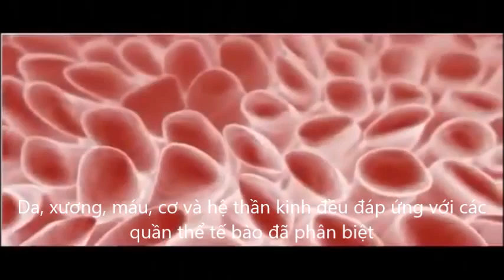Chức năng quan trọng của tế bào gốc: Thay thế, sửa chữa và tái tạo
Tế bào Gốc (Stem Cells).
Bản chất của tế bào gốc là sửa chữa hay thay những tế bào bệnh hoặc chết, nên các nhà khoa học đã tìm ra cách điều trị bằng tế bào gốc cho bệnh nhân với nhiều loại bệnh khác nhau, đến hơn 100 loại bệnh (1). Khi người bệnh được cho, cấy tế bào gốc, hoặc tế bào mới làm từ tế bào gốc, sửa chữa của tế bào gốc có khả năng làm cho bệnh nhân khoẻ mạnh lại. Ví dụ, nếu bệnh nhân bị đau tim, mục tiêu khi điều trị bằng tế bào gốc là những tế bào gốc cấy vào sẽ sửa chữa sự thiệt hại của trái tim. Những tế bào gốc mà cơ thể có tự nhiên chỉ có khả năng sửa chữa rất ít do hạn chế về số lượng tế bào gốc, nhưng hàng triệu triệu tế bào gốc cấy vào sẽ hiệu nghiệm hơn. Vì thế, khi tế bào gốc được cấy vào bệnh nhân, chúng ta làm tăng khả năng tự sửa chữa của cơ thể hơn bình thường rất nhiều lần. Tương tự cho gan, thận (bệnh nhân suy thận, suy gan), hay tuỵ (bệnh nhân tiểu đường).
Vào tháng 10/2015, tại viện hàn lâm khoa học Budapest-Hungary, Navita SteMax ra đời, kết hợp các loại thảo dược trong tự nhiên giúp tăng sinh lượng Tế Bào Gốc tự thân trong cơ thể lên 200% chỉ trong vòng 90 phút mà không cần mổ. Sản phẩm Tế Bào Gốc STEMAX không chỉ có công dụng phòng và chữa bệnh mà còn có tính năng làm đẹp, chống lão hoá vô cùng hiệu quả từ gốc.
STEMAX gồm 02 thành phần: bảo vệ tế bào gốc (A) và tăng sinh tế bào gốc (B), được kết hợp trong cùng một viên nang nhưng nhờ công nghệ mới sự thẩm thấu của hai thành phần không cùng nhau, giúp thuốc phát huy tác dụng tốt nhất, thành phần bảo vệ tế bào gốc A tan trước và thành phần tăng sinh tế bào gốc B tan sau nên người dùng không cần uống tách riêng như một số sản phẩm có trên thị trường.
Phòng bệnh:
Trong cơ thể chúng ta các mầm bệnh luôn tồn tại, chỉ chờ khi thể trạng suy yếu là mầm có thể phát triển thành bệnh. STEMAX vừa giúp tăng hệ miễn dịch vừa tăng tế bào gốc để cơ thể tự điều chỉnh chống lại các mầm bệnh này. Tác dụng phòng đặc biệt quan trọng cho việc hình thành bệnh ung thư cũng như gan, thận.
Trị bệnh:
1) Đột quỵ, tai biến mạch máu não: STEMAX làm tăng tế bào gốc não, giúp phục hồi vùng não bị ảnh hưởng. Tất nhiên khả năng cải thiện phụ thuộc vào vị trí độ lớn của vùng não đã chết. Càng sớm điều trị thì cơ hội càng lớn, khả năng nói và vận động được phục hồi rõ rệt.
2) Ung thư: trong quá trình điều trị ung thư, hệ miễn dịch cũng như tế bào khoẻ mạnh của người bệnh bị phá huỷ nghiêm trọng do quá trình xạ trị và hoá trị. Người bệnh trở nên vô cùng yếu ớt, mất hết sức đề kháng dẫn đến dễ nhiễm và chết vì các bệnh tật thông thường. STEMAX giúp phục hồi nhanh chóng hệ miễn dịch cũng như tăng sức đề kháng của cơ thể lên cao nhất, giảm thiểu các tác dụng phụ do hoá trị và xạ trị gây ra, giảm đau đớn cho người bệnh. Người bệnh cảm nhận qua việc không sụt cân, giảm thiểu mệt mỏi, không rụng tóc, không phù nề, huyết áp cũng như hồng cầu- bạch cầu ổn định trong quá trình điều trị xạ trị và hóa trị. Đặc biệt công hiệu cho ung thư: dạ dày, gan, phổi, tuyến tuỵ, vú, đại - trực tràng (liều dùng gấp 2-3 lần bình thường, từ 4-6v/ ngày).
3) Bệnh tiểu đường: Với bệnh nhân bị tiểu đường tip I, việc tăng tế bào gốc thể hiện rõ nhất mức độ giảm phụ thuộc vào việc tiêm insuline. Đối với những người có tuổi ở Tip II thì thấy đường huyết giảm, các biến chứng cũng giảm đi. Chú ý là mới bị bệnh, còn trẻ tuổi thì càng thấy đỡ bệnh hơn. Kết hợp vận động và ăn uống để đạt được hiệu quả tốt nhất.
4) Các bệnh về gan: Thực tế là hầu hết những người bị bệnh gan là do rượu, hóa chất , virus gây ra viêm gan, suy gan. Việc tăng tế bào gốc giúp chức năng gan được cải thiện rõ rệt theo thời gian.